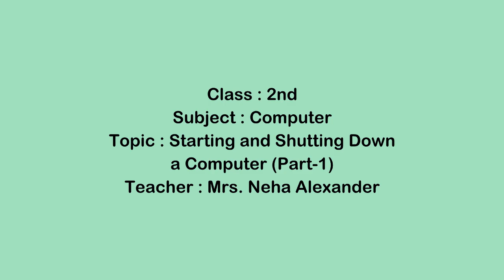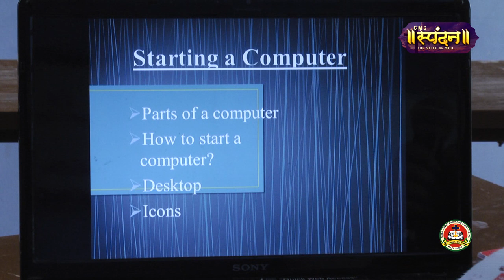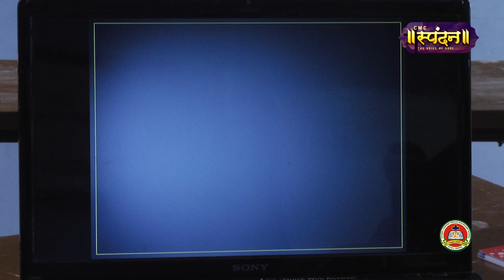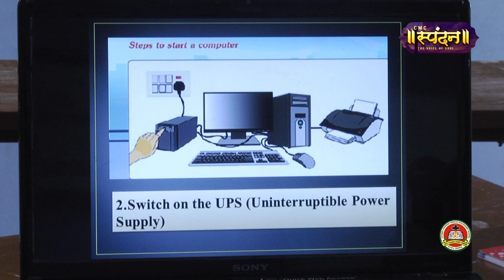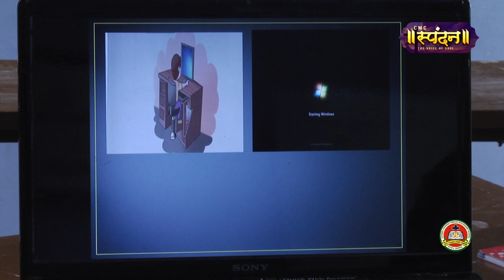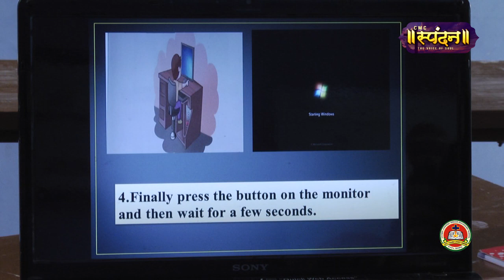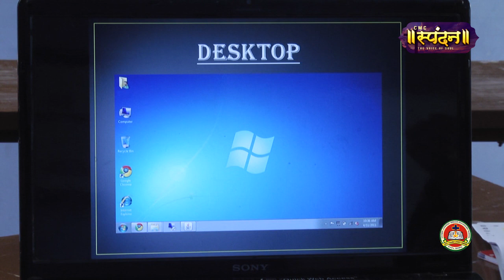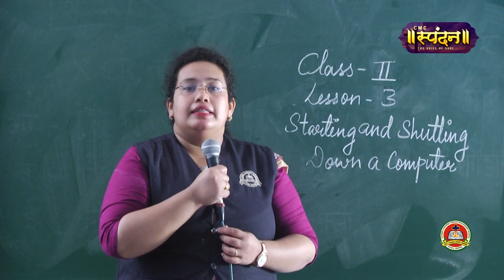Class 2 | Computer | Starting & Shutting Down a Computer | Part-1 | Mrs. Neha Alexander